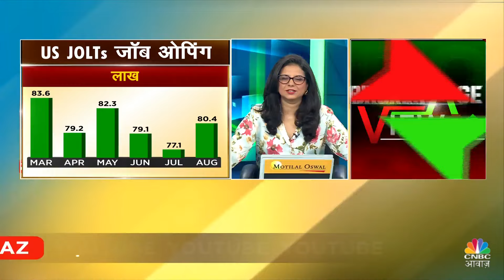Iran Attacks Israel Creates Market Tension |Geo Political Tensions से बाजार का बिगड़ा हाल?|Gift Nifty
n18oc_business